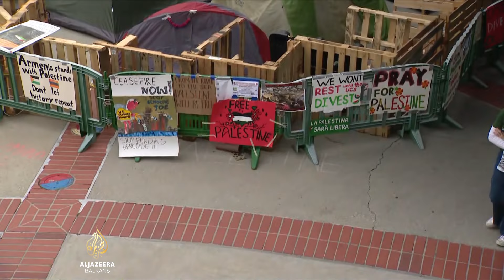Američki studenti ne odustaju od protesta podrške Gazi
Studenti kalifornijskog univerziteta u Irvineu protestiraju u znak podrške Palestincima na Univerzitetu u Virginiji. Poručuju da neće odustati dok se njihovi zahtjevi ne ispune.